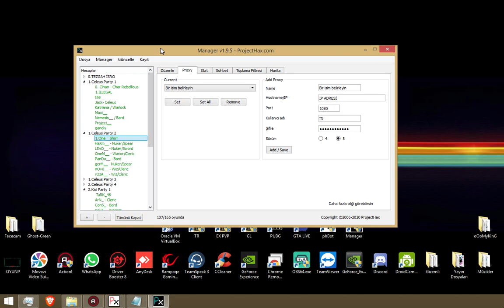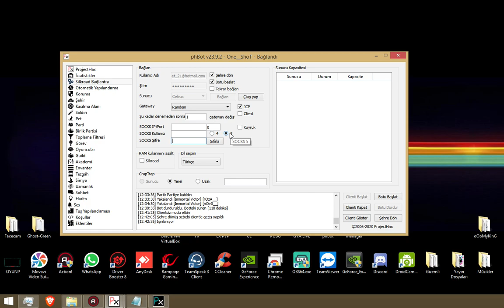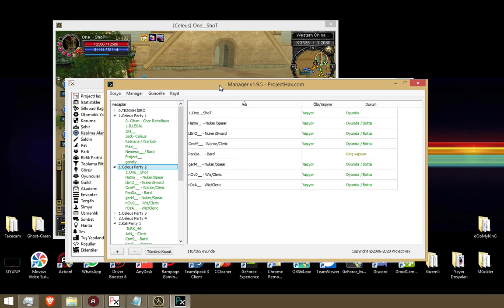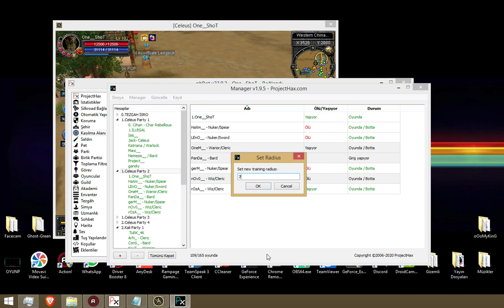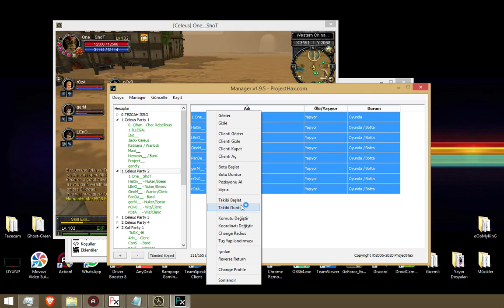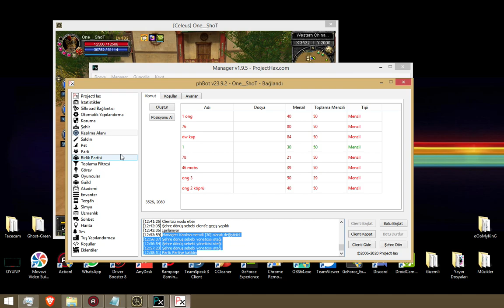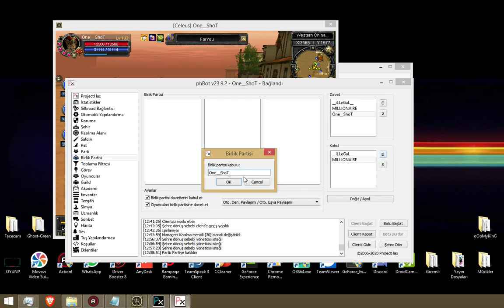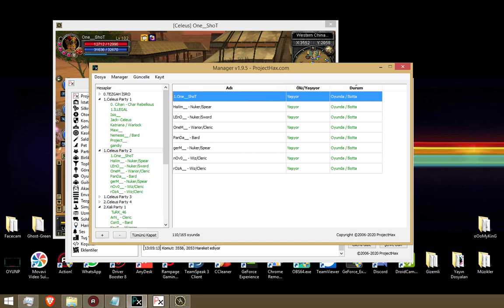Silkroad Online ISRO - Union Party Nasıl Yapılır? Phbot Manager Toplu Ayarlar & İp Adres Girmek !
Herkese Merhabalar, OyunPortalMX kanalı adı altında Silkroad Online (ISRO), Silkroad Online TR ( Gamegami) ve Silkroad Online Private Server's olarak 3 çatı altında yayın, video yapmak hedefiyle giriştiğim bu  yol esnasında sBot,phBot ince ayarlamalar gibi daha bir çok konuyu da kapsayacak şekilde hedef belirledim.
Bu yolculukta sizlerle öncelikle Canlı Yayında buluşmak, ilerleyen günlerde ise videolar içerisinde sorulan sorulara yönelik ayrıca olarak ''Canlı olmayan video'' paylaşımı yapılcaktır.

Sorularınızı, eleştirilerinizi, önerilerinizi ve isteklerinizi
 lütfen çekinmeden yorum kısmına yazmayı unutmayınız.

Char & Silk & Gold & Bot Çekiliş için Katılın !